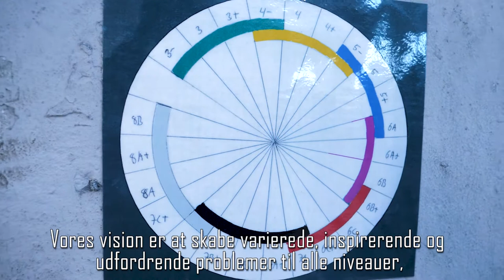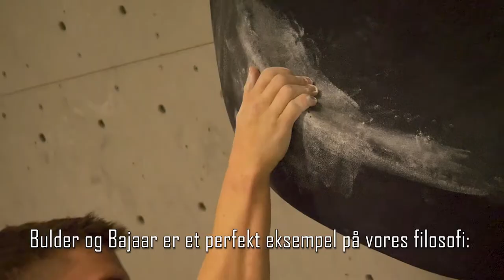Rutebyg i Bison Boulders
En film om vores tilgang til rutebyg, og dejlige stemningsbilleder fra vores månedlige Bulder & Bajaar!